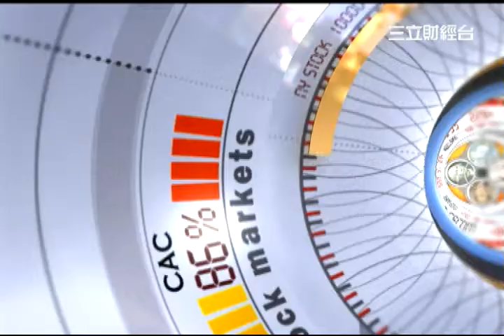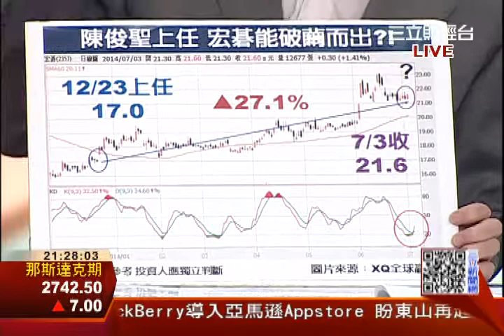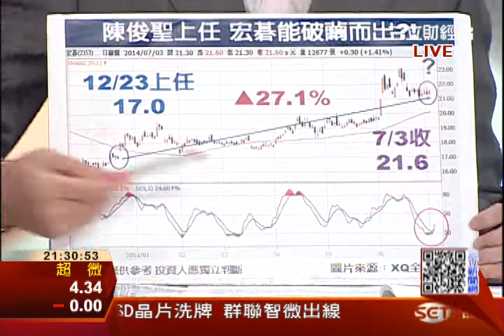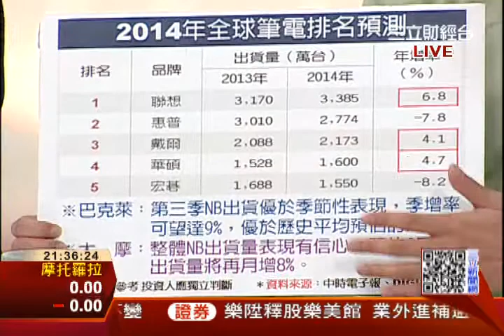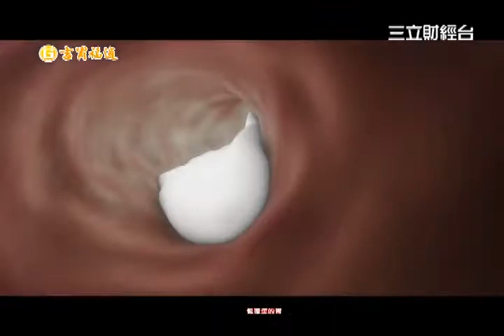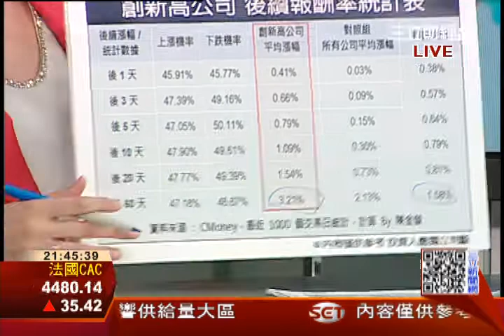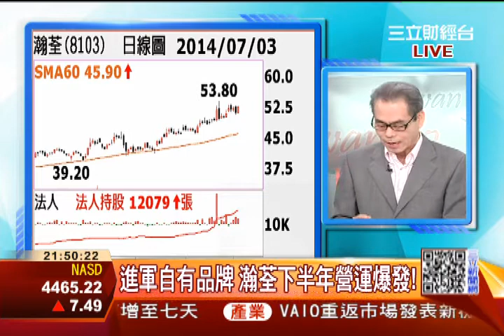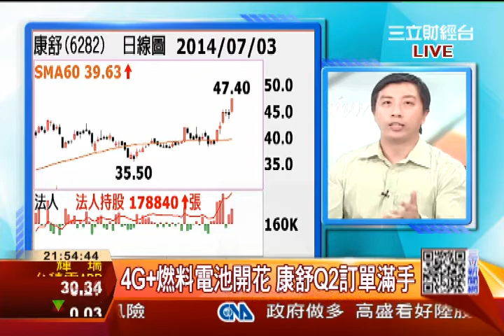"先認輸才會贏" 破繭而出的宏碁+"高勝算投資術" 大行情飆股這樣挑| 三立全球財經 | 三立財經台CH88|財經主播 蔡韋葶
3."先認輸才會贏" 破繭而出的宏碁
4."高勝算投資術" 大行情飆股這樣挑